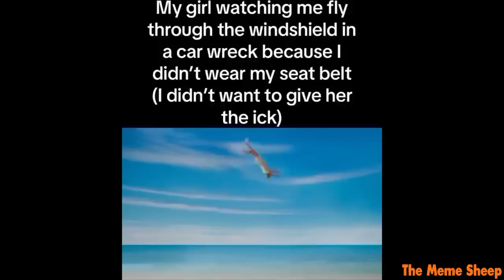Try Not To Die Laughing